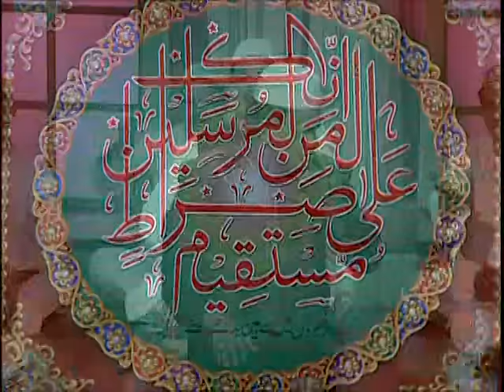Allah Mujhe Haaji Bana [Full Song] Labbek Al Haram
Song : Allah Mujhe Haaji Bana
Album : Labbek Al Haram
Artist : Chhote Majid Shola
Singer : Chhote Majid Shola
Music Director : Various
Music Label : T-Series